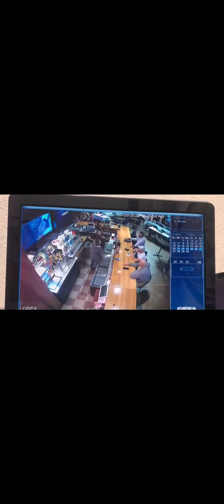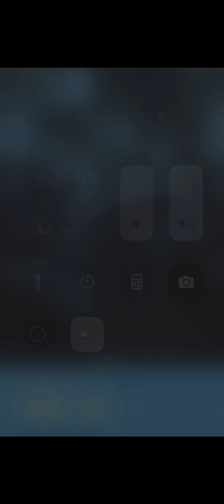fedex driver kidnap and murder 7 year old